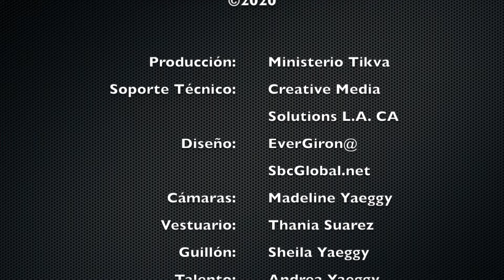Dios Espíritu Santo - El Club de TikVa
Hoy Tikva nos habla de. Dios Espíritu Santo.

Te invitamos a participar en nuestro nuevo segmento de la Franja Infantil de Unión Radio. Todos los miércoles, a partir de junio, a las 2:45 PM